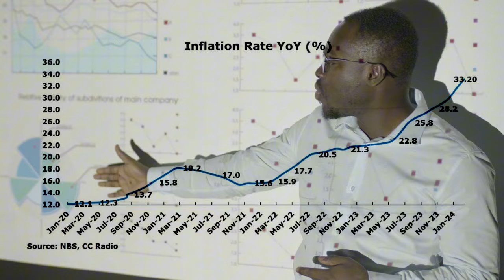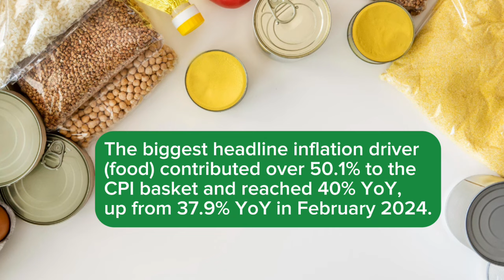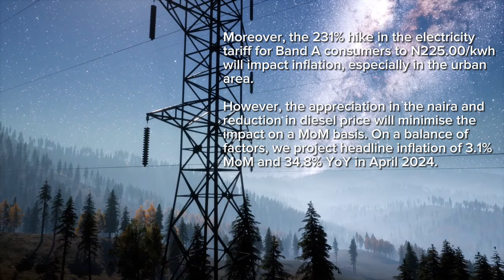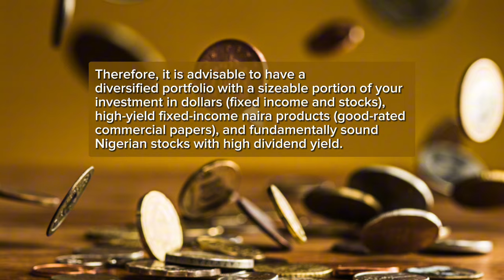March 2024 Inflation Numbers and Expectations